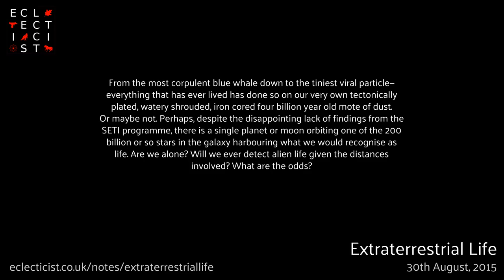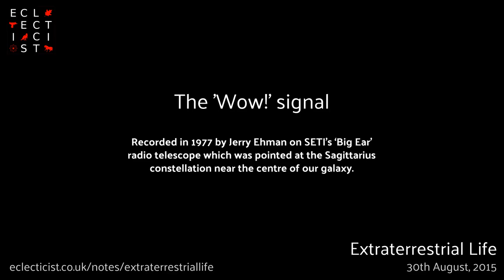Extraterrestrial Life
From the most corpulent blue whale down to the tiniest viral particle—everything that has ever lived has done so on our very own tectonically plated, watery shrouded, iron cored four billion year old mote of dust. Or maybe not. Perhaps, despite the disappointing lack of findings from the SETI programme, there is a single planet or moon orbiting one of the 200 billion or so stars in the galaxy harbouring what we would recognise as life. Are we alone? Will we ever detect alien life given the distances involved? What are the odds? Eclecticist.co.uk